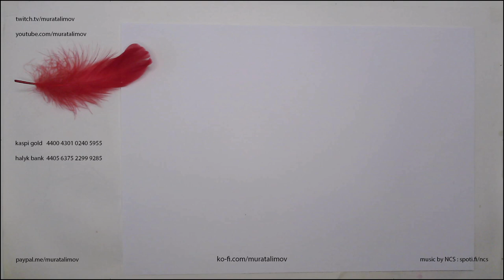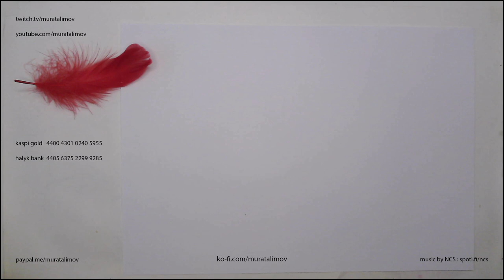#185 11.11 - Murat Alimov | stream recording - запись стрима (Rus/Eng)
Murat Alimov, graphic artist (Almaty, Kazakhstan, Qazaqstan)